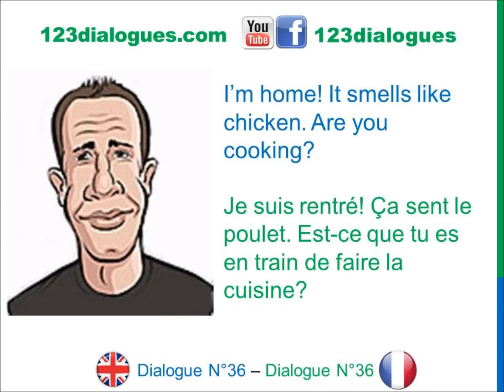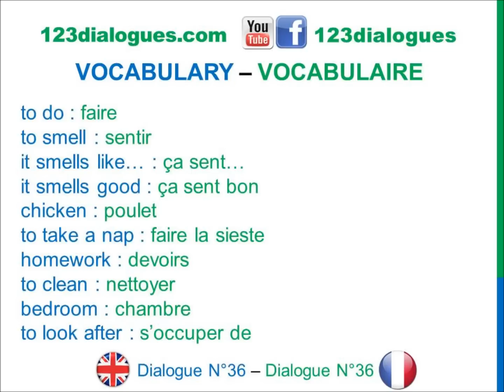Dialogue 36 - English French Anglais Français - What are you doing? - How to use EN TRAIN DE